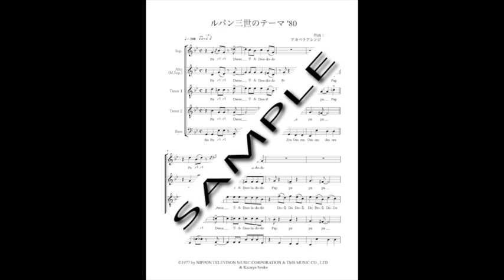ルパン三世のテーマ ('80)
混声アカペラ５声部
楽譜は「アカペラ本舗」でお求めになれます。